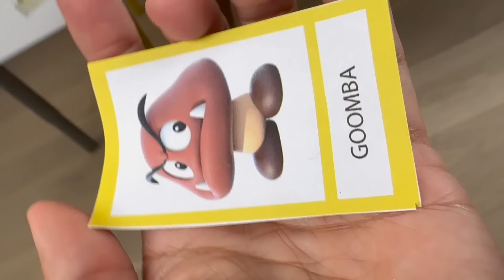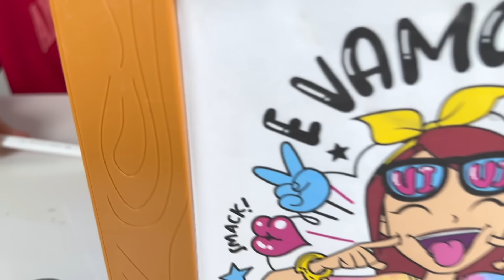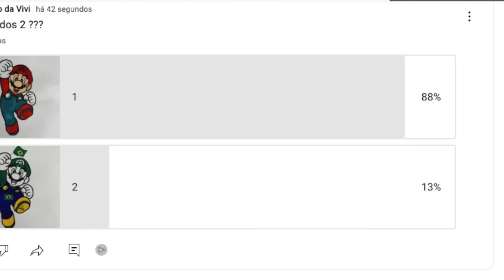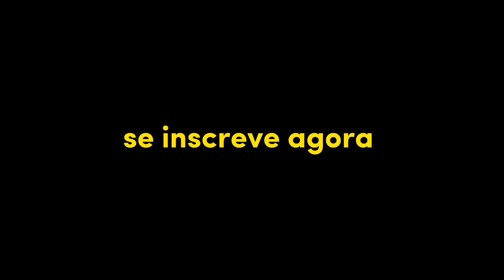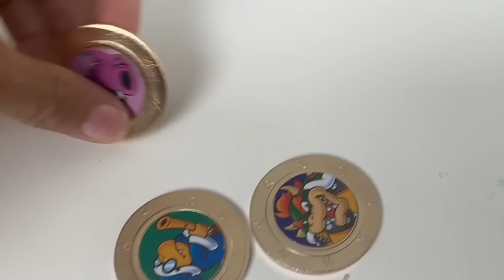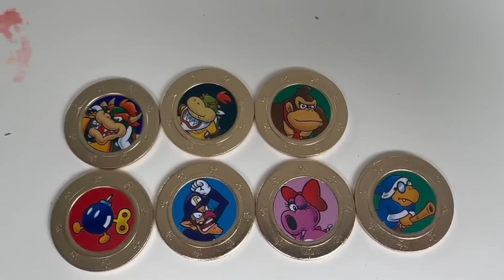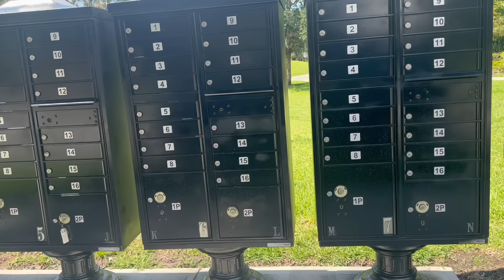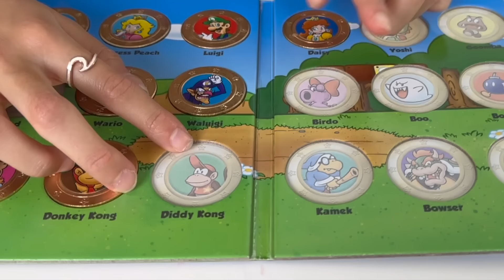Quem Fizer o MELHOR DESENHO GANHA! (Compilado )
MUNDO DA VIVI👉   @mundodavivioficial
 VIVI GAMES🎮 👉  @VIVIGAMES
CANAL DA CHLOE👉  @Clocloe